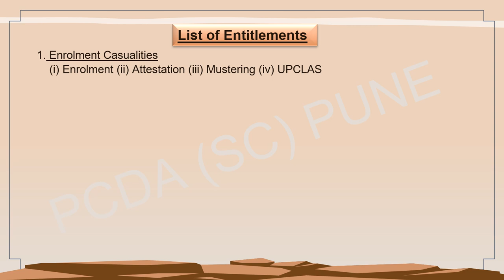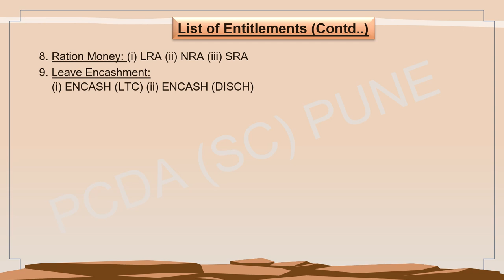Video 1 Introduction to Kshipra 2.0 by PCDA Southern Command, Pune